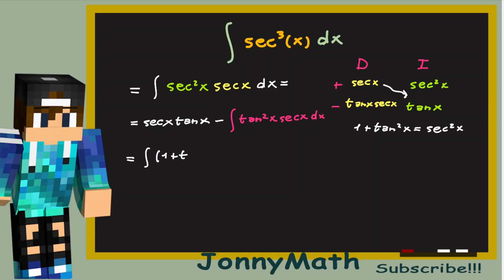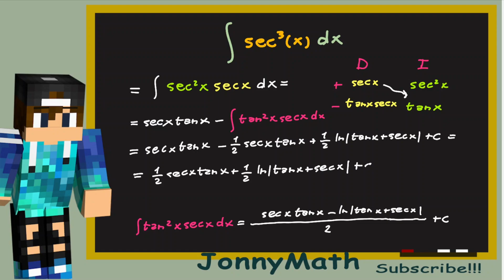This Integral is CURSED!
This integral is CURSED! Can you solve it? It is the integral of sec^3(x) and it is so weird!!!

I'm JonnyMath and welcome to my YouTube maths channel.